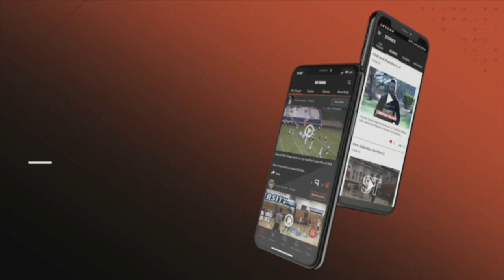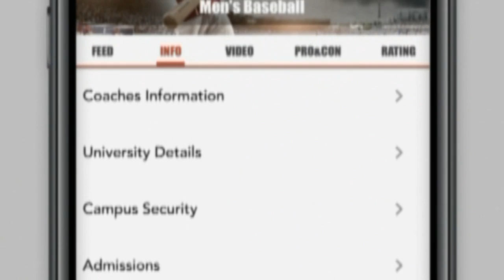App Helps Athletes Show Off Skills With Their Phones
Basketball player "J" Coons is excited to graduate from high school and take his athletic career to the next level.